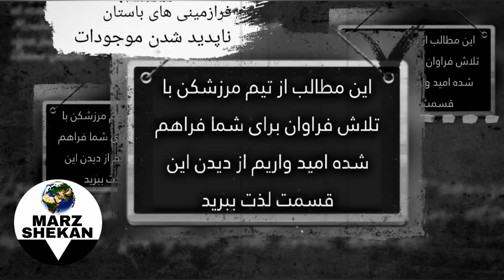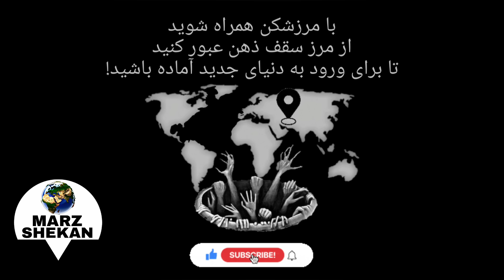راز تاریک و ممنوعه ناپدید شدن انسان ها و حیوانات! ( خدایان آنوناکی و خلقت انسان ها )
لطفا برای حمایت از ما ویدئوها را لایک و با دوستان خود به اشتراک بگذارید.

انسان ها چگونه خلق شدند؟
ایگیگی ها چه کسانی بودند؟
انسان به چه علت خلق شد؟
آنوناکی ها چه کسانی هستند؟
اهرام مصر چگونه ساخته شدند؟
کشفیات باورنکردنی مصر باستان
قدیمی ترین تمدن چهان کجاست؟
مردم باستان چگونه هوشمند شدند؟
آیا فرازمینی ها انسان ها را میدزدند؟
آیا آنوناکی ها انسان ها را خلق کردند؟
رازها و عجایب مصر باستان چیست؟
آنوناکی ها به چه علت به زمین آمدند؟
آنوناکی ها چگونه انسان ها را خلق کردند؟
خدایان مصر باستان واقعا وجود داشتند؟
آیا انسان ها با تغییر ژنتیکی باهوش شدند؟
آیا در دوران باستان تکنولوژی وجود داشته؟
موجودات ترکیبی باستانی واقعا وجود داشتند؟
آیا فرازمینی ها در دوران باستان به زمین آمدند؟
سومریان چه کسانی بودند و چه عقایدی داشتند؟
افرادی که ناپدید شدند و با فرازمینی ها ملاقات کردند
علت ناپدید شدن ناگهانی انسان ها و حیوانات چیست؟
آیا فرازمینی ها بر روی انسان ها آزمایش انجام میدهند؟
آیا فرازمینی ها در دوران باستان با انسان های اولیه ارتباط گرفتند؟